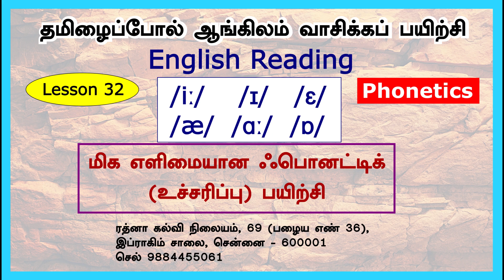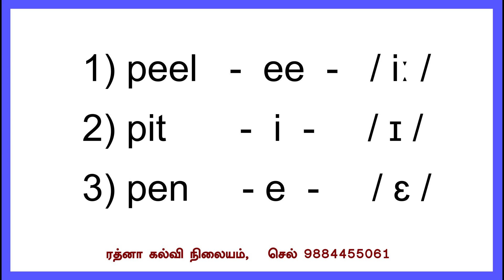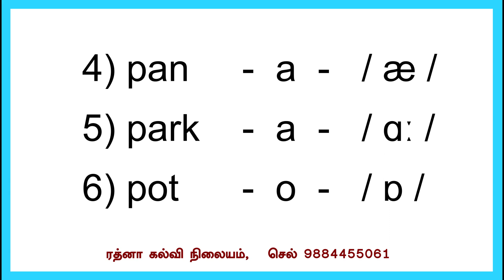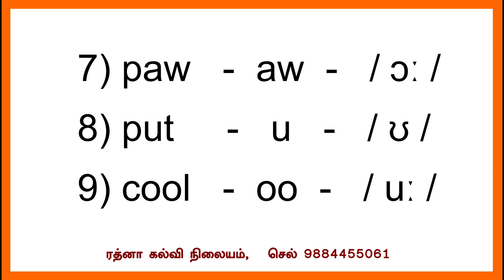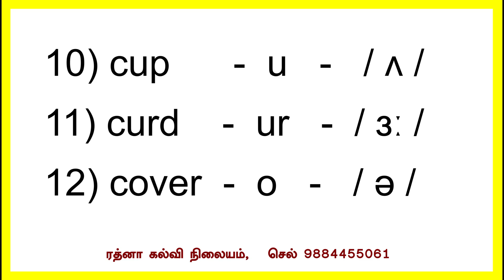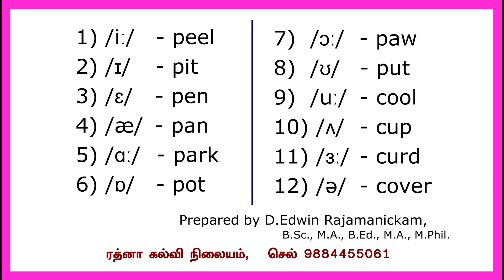ஆங்கிலம் சுலபமாக வாசிக்கப் பயிற்சி 32 - English reading 32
@ Edwin kalvi
Basic Reading 32 is for Adult learner - ஆங்கிலம் வாசிக்கத் தெரியாதவர்களுக்கு சுலபமான பயிற்சி. For Village Students | Phonetic method to read English.